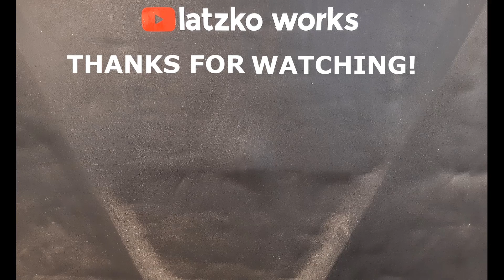50ccm two stroke scooter carburetor and CVT maintenance / 50es kétütemű robogó porlasztó és variátor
50ccm 2T scooter regular carburetor and CVT maintenace.
50es kétütemű kínai robogó karbantartása, porlasztó, variátor, görgők, szíj.